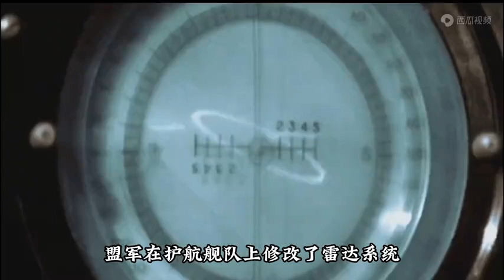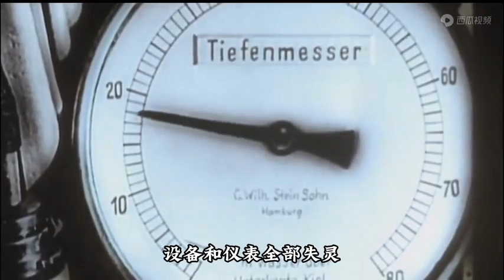纳粹海军的狼群战术，辉煌一时，最终走向灭亡！